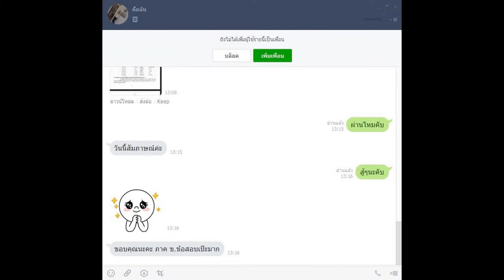Loadแนวข้อสอบ นักโภชนาการ สำนักงานสาธารณสุขจังหวัดจันทบุรี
- ความรู้เกี่ยวกับสำนักงานสาธารณสุขสำนักงานสาธารณสุขจังหวัดจันทบุรี
- แนวข้อสอบเกี่ยวกับการใช้คอมพิวเตอร์ Microsoft Office
- นโยบายและมาตรการดำเนินงานส่งเสริมสุขภาพและอนามัยสิ่งแวดล้อม กรมอนามัยประจำปีงบประมาณ พ.ศ. 2558
- กฎกระทรวงแบ่งส่วนราชการกรมอนามัยกระทรวงสาธารณสุข พ.ศ. 2552
- แนวข้อสอบพระราชบัญญัติอาหาร พ.ศ. 2522
- แนวข้อสอบโภชนาการ
- วิธีการวิเคราะห์ระบบโภชนาการ
- แนวข้อสอบการสุขาภิบาลอาหาร
- แนวข้อสอบการเลือกอาหารสำหรับครอบครัว
- โภชนาการเพื่อสุขภาพและการควบคุมน้ำหนัก